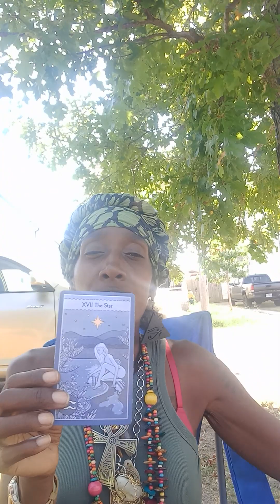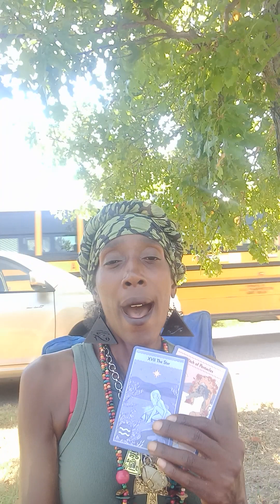Career Choice Collective Reading